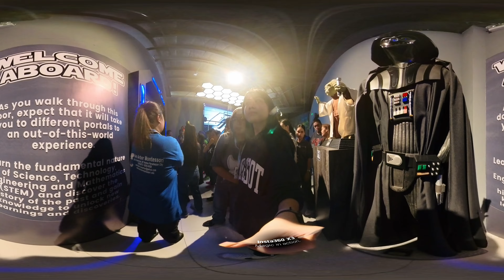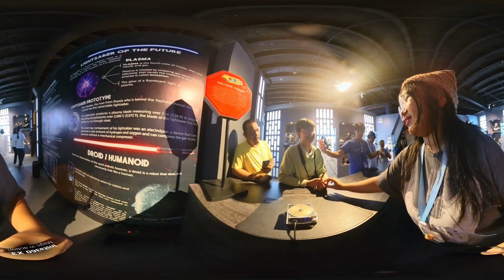360 Video AJ's Walking Tour of Greenbelt Makati March 25, 2024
360 Video AJ's Walking Tour of Greenbelt Makati March 25, 2024